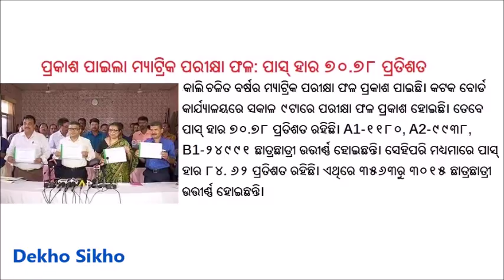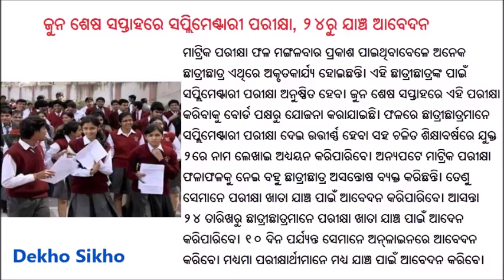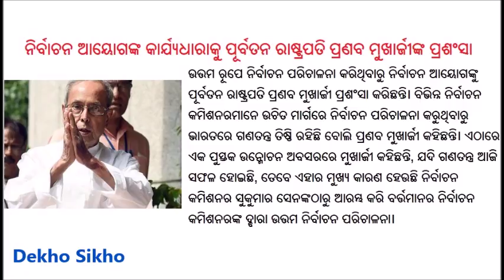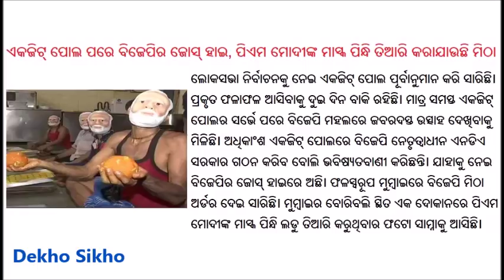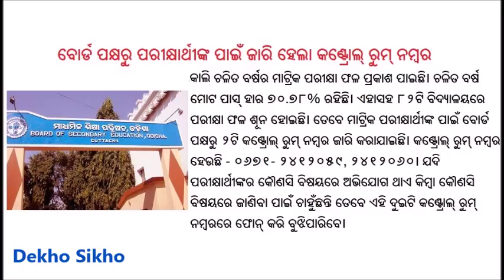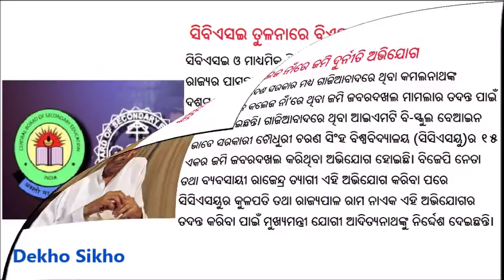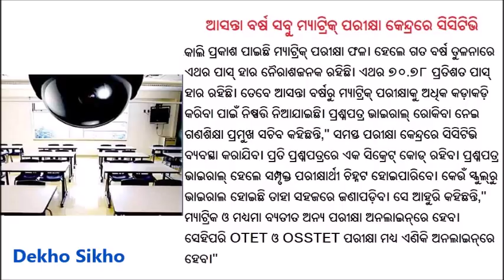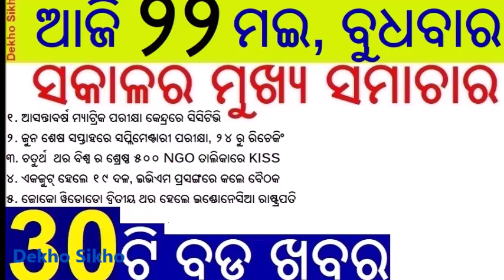News 22 May 2019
ଦେଖୋ-ସିଖୋ ରେ ଆପଣଙ୍କୁ ସ୍ୱାଗତ !!
ଆଜି ମୁ ଆପଣଙ୍କ ପାଇଁ ନେଇଆସିଛି ଦେଶ-ବିଦେଶ ର ୩୦ ଟି ବଡ ଖବର। ଯାହା ଆପଣଙ୍କ ନିହାତି ଜାଣିବା ଦରକାର ରହିଛି । ଏହି ଭିଡିଓ ରେ ଆପଣ ପାଇବେ  ଦେଶ, ବିଦେଶ, ରାଜ୍ୟ, ରାଜନୀତି, ମନୋରଞ୍ଜନ, ଟେକ୍ନୋଲୋଜି ଏବଂ କ୍ରୀଡ଼ା ସମ୍ବନ୍ଧିତ ୩୦ ଟି ମୁଖ୍ୟ ଖବର । ମୁ ଆଶା କରୁଛି ଏହି ଖବର ଗୁଡିକ ଆପଣମାନଙ୍କୁ ନିହାତି ଭଲ ଲାଗିବ । ଭଲ ଲାଗିଲେ ଭିଡିଓ ଟିକୁ ଲାଇକ୍ କରିବେ , ସେୟାର କରିବେ ଏବଂ ଚ୍ୟାନେଲ୍କୁ ସବ୍ସ୍କ୍ରାଇବ୍ କରିବାକୁ ଭୁଲବେ ନାହିଁ । ଯଦି ଆପଣଙ୍କ କିଛି ମତାମତ ଥାଏ ତେବେ କୋମେଣ୍ଟ ବକ୍ସ ରେ ନିଶ୍ଚୟ ଦେବେ । ଧନ୍ୟବାଦ

This video provides latest news bulletin of  22nd May 2019 Wednesday Odia language.